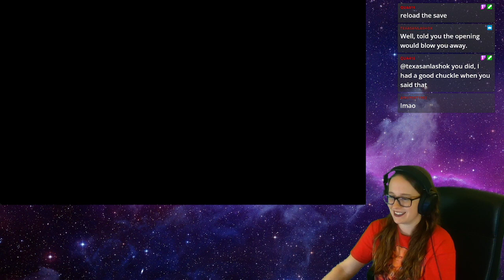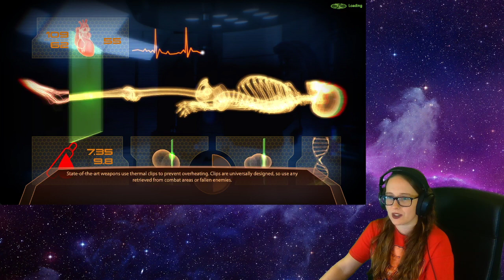Mass Effect 2: Legendary Edition Playthrough Pt 1